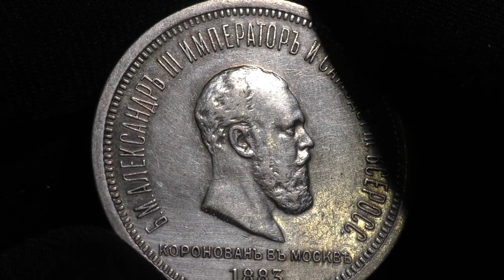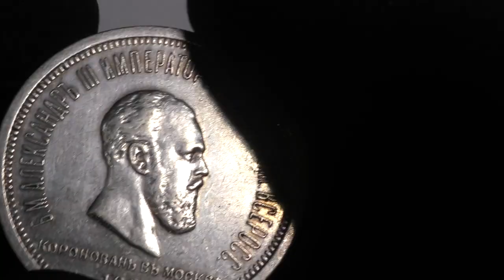1 рубль 1883 года коронация Александра 3 / Монеты 19 века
Приветствую вас на канале Ярослав Антиквар. Монеты 19 века прекрасны и это будет  еще один обзор как наглядная возможность изучить оригинальную старую монету 1 рубль 1883 года, посвященную коронации императора Александра 3. Сейчас существует огромное количество подделок и просто копий монет Российской империи и только внимательное изучение деталей и особенностей оригинальных старых монет дает уверенность и может уберечь вас от покупки подделок.